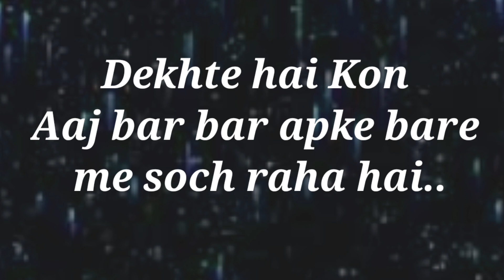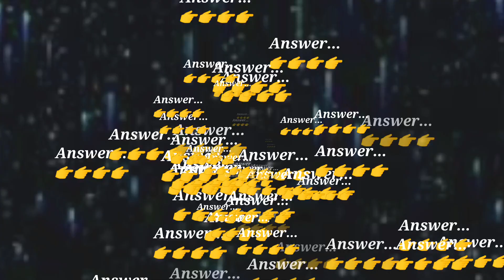choose one number | love game | love quiz today | choose your no | choose one gift